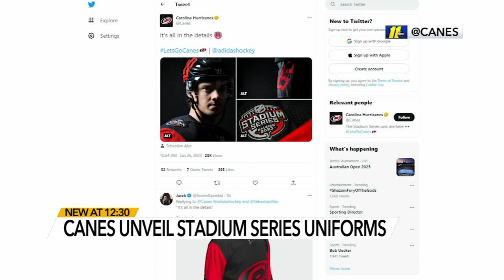Musical acts announced for Hurricanes Fan Fest in downtown Raleigh before big game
Carolina Hurricanes Fan Fest will take place on Friday, February 17 from 11 a.m.-9 p.m.